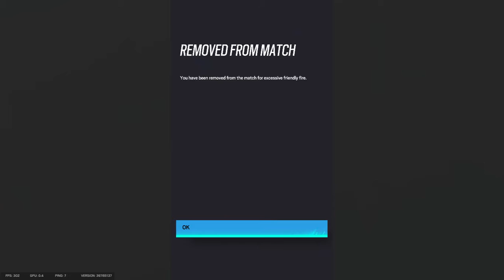I'm a fucking idiot - This Is Why I Get Banned #5003535